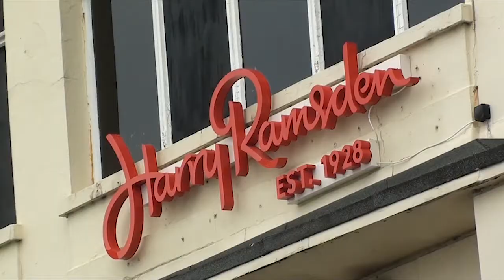Planet Earth III - BSMS Medic Revue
Planet Earth III from The BSMS Medic Revue 2017. Performed over three sell out nights (25-25th May 2017) in the Brighton Fringe Festival.